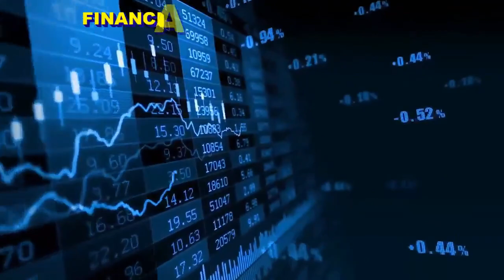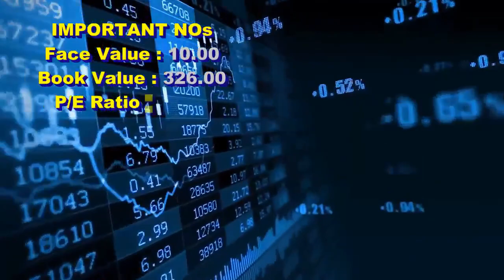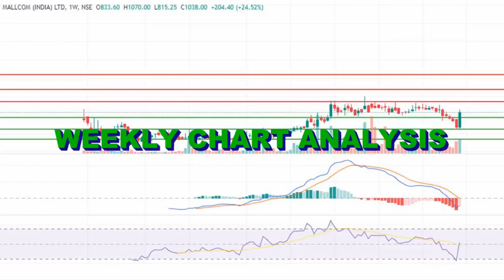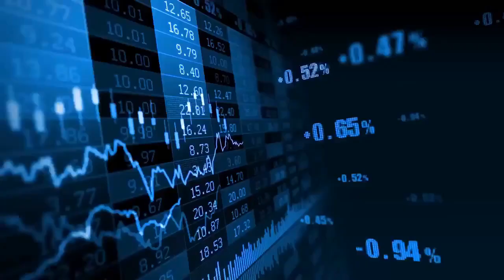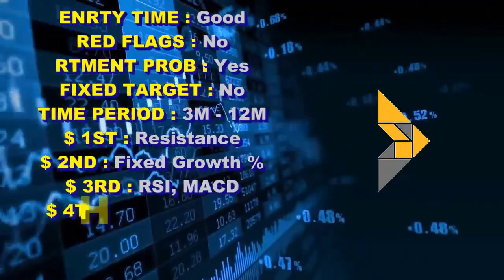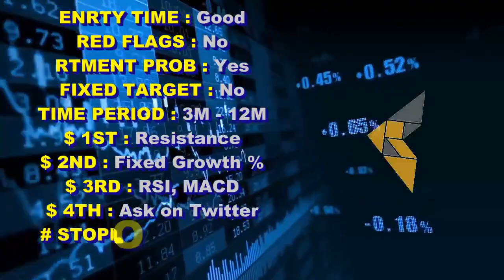How to Invest in Mallcom India for Short Term, Short Term Investment Opportunity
Mallcom India Latest News Today
Option Trading
Call
Put

At Stock Market STV, we are passionate about Share Market and Stocks. Whether you're a Intraday Trader, Positional Trader, Swing Trader, Short Term Investor or Long Term Investor, we've got something exciting for you! Join us on a journey of Earn Money from Stock Market with Stock Market STV.
 Here, you'll find a wide range of content, including Stocks Support & Resistance Levels, entry and exit points, Stock which have Swing Trade Opportunity, Stocks for Short Term Investment etc. Our mission is to Create Wealth and Aware everyone about share market. we're dedicated to delivering high-quality content like break out stocks, high growth possibility stocks and stocks for Option Buyers etc. that both informs and entertains.
Join our growing community of Share Market like-minded individuals who share your passion for earn money and also want to be knowledgeable about the market sentiment, ups and downs of stocks and which stocks are going to rise in coming days etc.